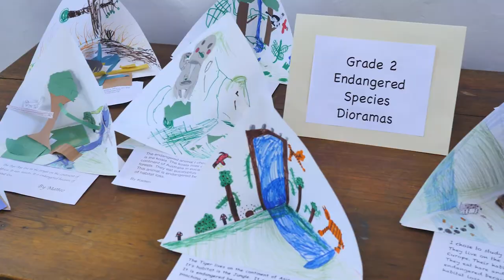Upland Art Class with Caroline Lathan-Stiefel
Learn about Upland Country Day School's Visual Art Class with teacher Caroline Lathan-Stiefel